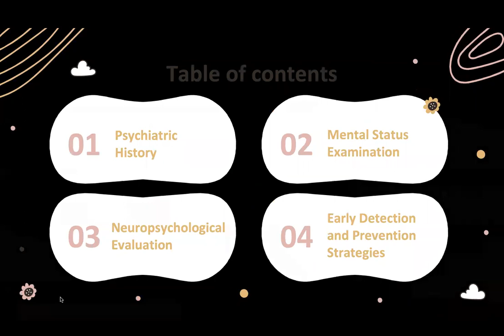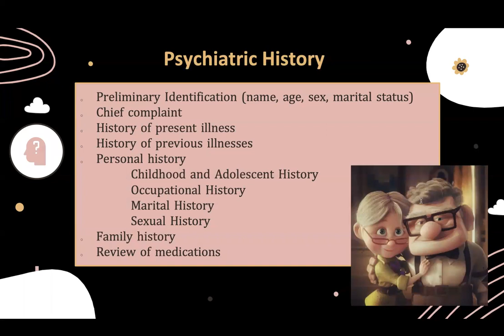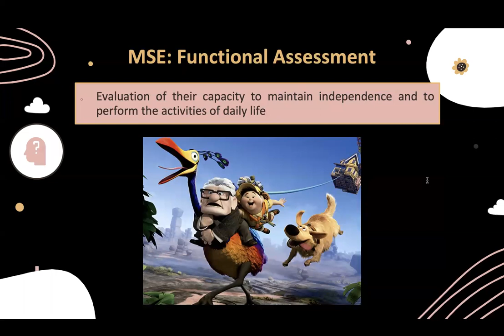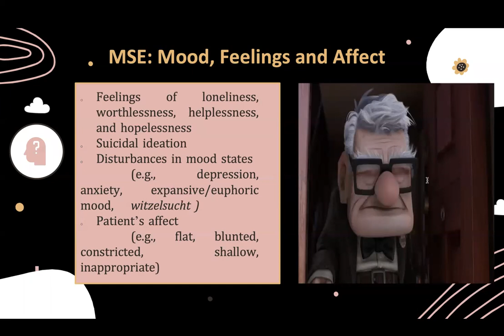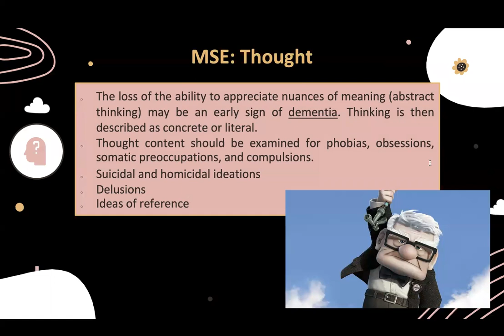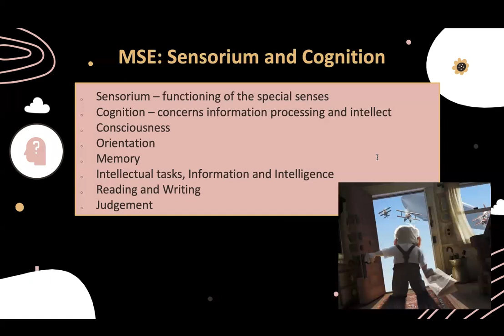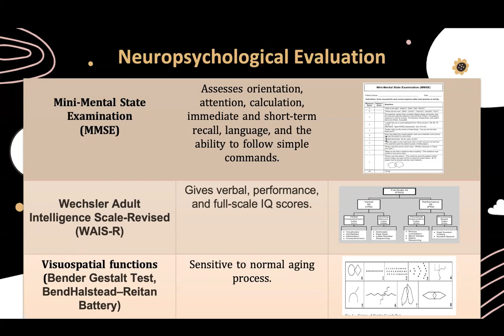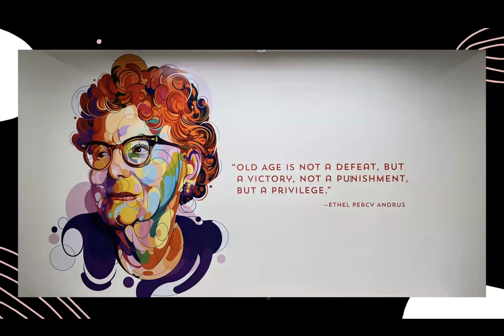Kaplan Klub 1 3 Geriatric Patients